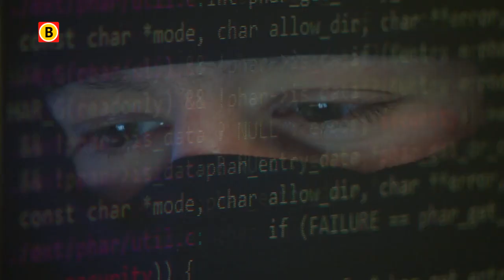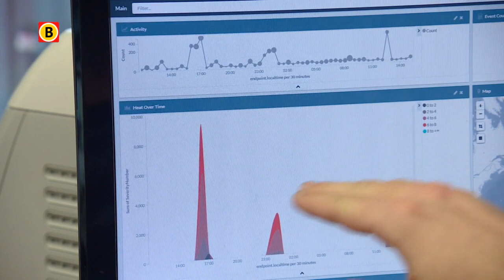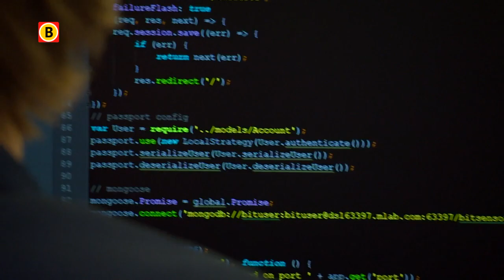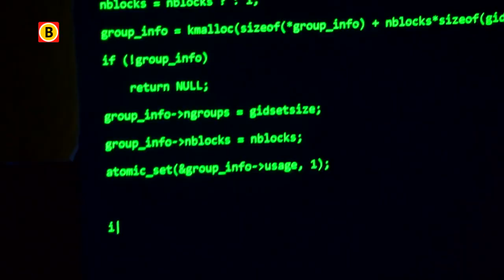Startup BitSensor herkent binnen 50 milliseconde een hacker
Het duurt gemiddeld 9 maanden voordat een bedrijf door heeft dat het gehackt is. In de tussentijd is er vaak al veel schade aan bedrijf en klanten toegebracht. De Startup BitSensor zorgt ervoor dat dit binnen 50 milliseconde gebeurt. Dat betekent dat een poging om een website te hacken in real-time geblokkeerd kan worden.